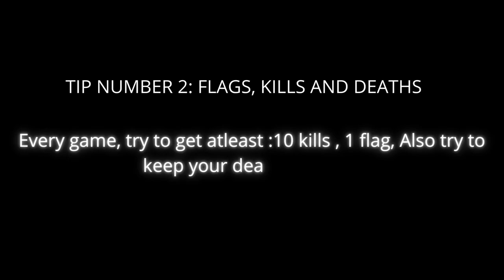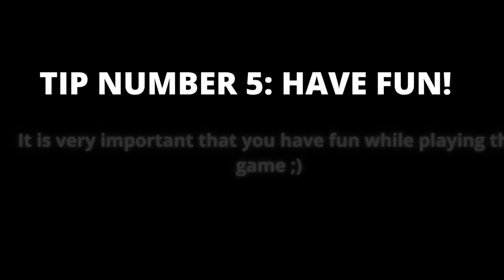How to be a pro in Narrow One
hope it helps !